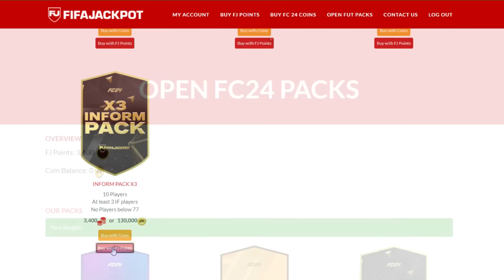10 JUGADORES QUE MARCAN LA DIFERENCIA EN EA FC 24 ULTIMATE TEAM !!